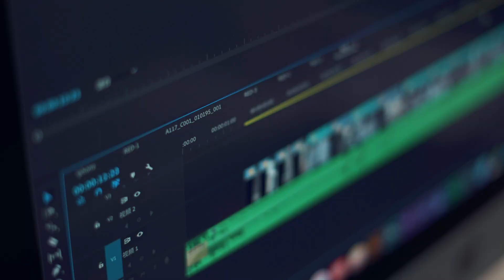乌鲁木齐摄影师的角度了解新疆